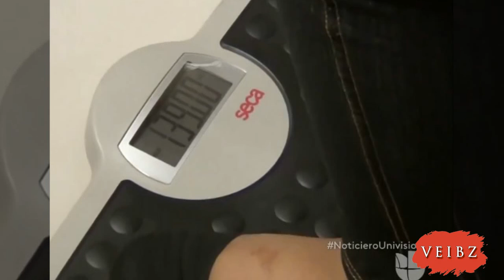Dieses Mädchen nimmt 90kg in 9 Monaten ab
Noch vor nicht allzu langer Zeit war die 15-jährige Dayana Camacho aus Sinaloa, Mexiko, extrem übergewichtig. Sie hatte nie auf ihre Ernährung geachtet und fast den ganzen Tag im Sitzen verbracht. Als beinahe 200 Kilogramm auf der Waage standen, bekam sie den wenig schmeichelhaften Titel „dickstes Kind der Welt“ verliehen.
Der übermäßige Verzehr von Fast Food und Süßigkeiten, in Kombination mit wenig Bewegung, hatte verheerende Folgen für die Gesundheit des Mädchens. Durch das enorme Gewicht kam es bei Dayana zu dem sogenannten Schlafapnoe-Syndrom, bei dem es während des Schlafs zu einer Minderbelüftung der Lunge kommt. Ihre Mutter, Ramona Carrillo, musste ständig auf sie aufpassen, um sicherzugehen, dass alles in Ordnung war.